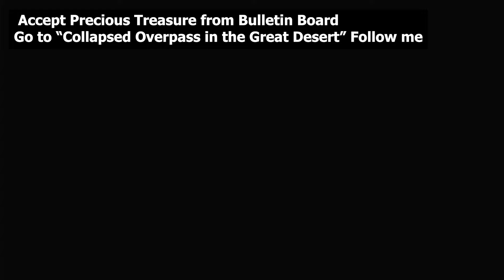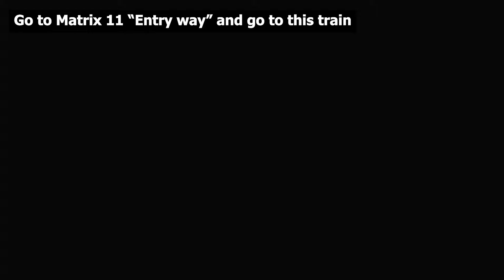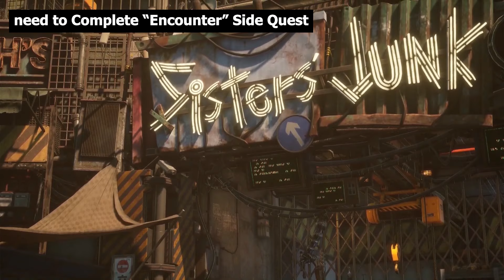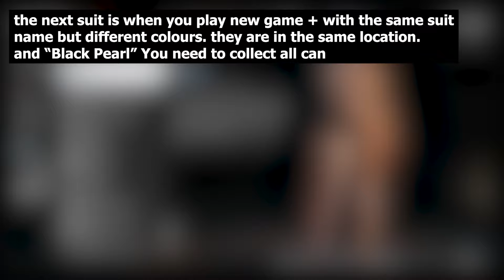All Nano Suit Location - All Nano Suit Showcase | Stellar Blade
00:00 Skin Suit
00:12 Wasteland Adventurer
01:24 Blue monsoon
05:46 Cybernetic dress
07:37 cybernetic bondage
11:20 Daily force
12:21 daily knitted dress
13:01 daily mascot
14:02 daily sailor
17:17 fluffy bear
25:10 holiday rabbit
25:53 la vie en rose
32:49 keyhole
34:21 Moutan peony
36:05 ocean maid
39:28 orca exploration
41:03 planet diving costume
42:02 planet diving suit 2nd
43:48 planet diving suit 6th
44:33 racer's high
45:27 red passion
46:47 roxxane shop
50:33 sporty yellow
51:18 black full dress
52:13 black rose
52:58 cyber magician
53:49 daily biker
54:37 daily denim
55:31 junk mechanic
56:19 motivation
57:50 orca engineer
58:38 photogenic
59:22 prototype diving
01:00:16 punk top
01:01:53 raven suit
01:02:29 sky ace
01:09:27 end

 • Stellar Blade Walkthrough 100%

❗Best game pilot service ⬇️

 / rearigaming

OnGame MultiGaming